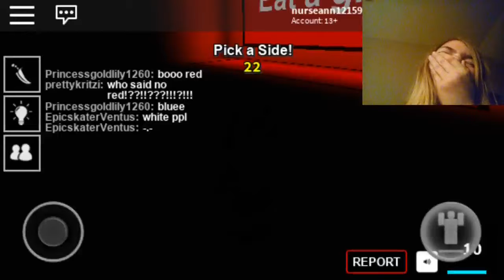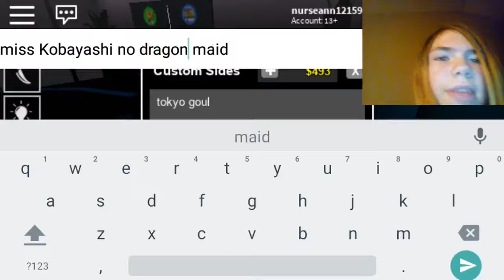PICK A SIDEE part 1